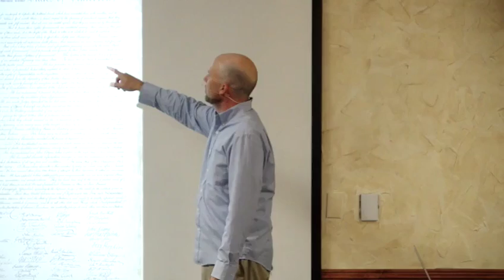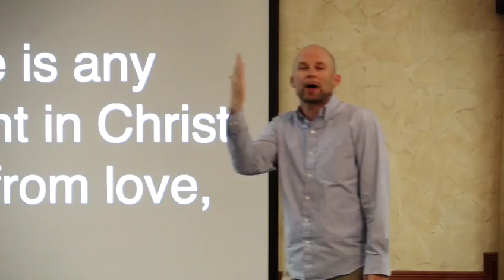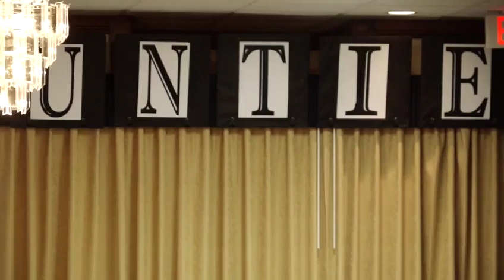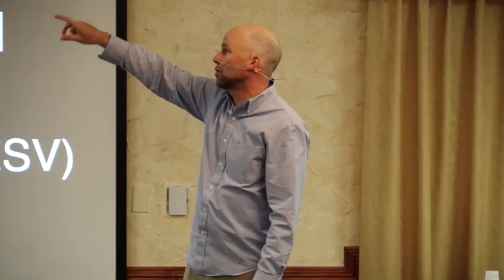Shepherding the Shepherd, Montana Convention (Part 5)